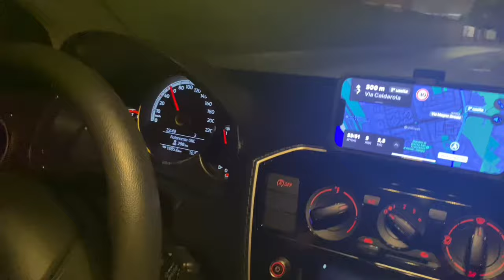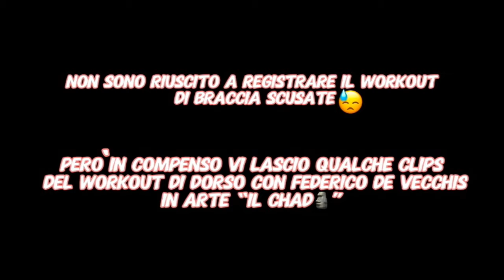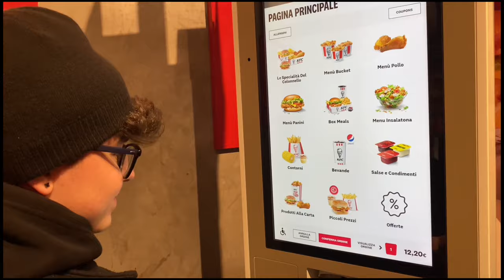ALLENAMENTO NOTTURNO CON I GYMBRO FINITO MALE!?😱